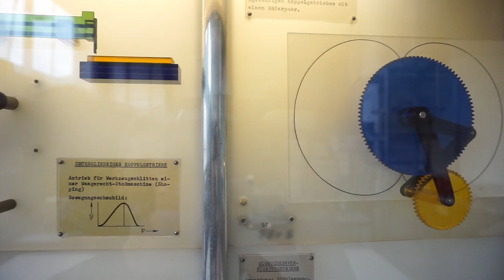MINT praxisnah im Kreativzentrum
TUCdiscover vom 14.-21. Juni 2021 - Nikita vom Kreativzentrum zeigt euch, wie Forschung kreativ in die Praxis kommt. Video: Kreativzentrum der TU Chemnitz. Weitere Informationen